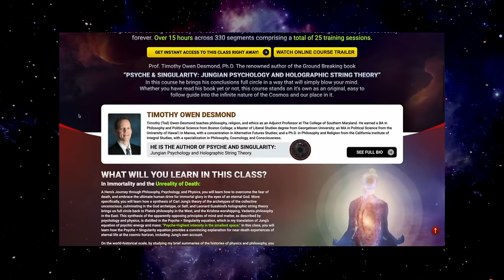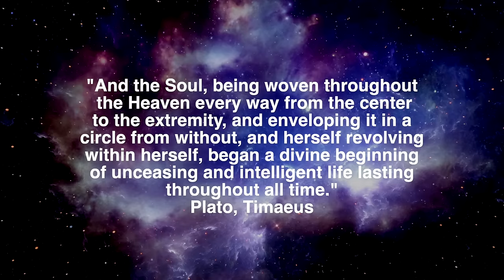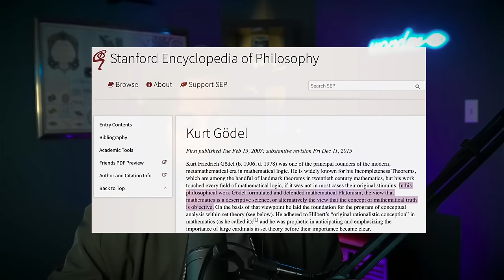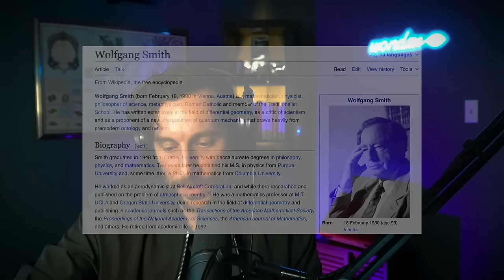Ancient Wisdom, Carl Jung and the Physics of Consciousness | Timothy Desmond, Ph.D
Timothy Owen Desmond, Ph.D enters the mind meld!
In this brain-melting transmission, we link the ancient  wisdom of Plato to the philosophy of Carl Jung and and modern theoretical physics.

Timothy Owen Desmond is the author of Psyche and Singularity: Jungian Psychology and Holographic String Theory.

Support Third Eye Drops 🌀
Hear our 300-plus other podcasts:
🎧 Apple Podcasts: